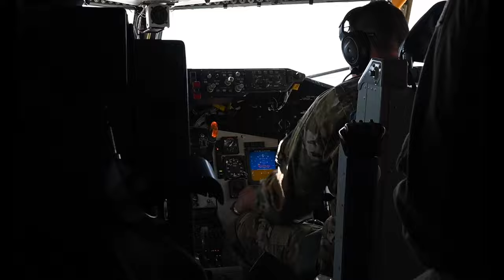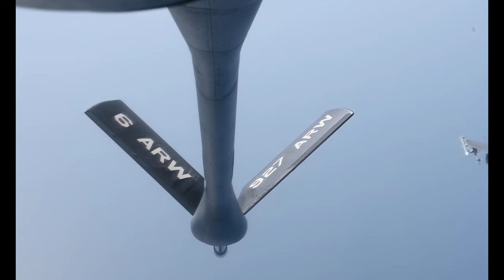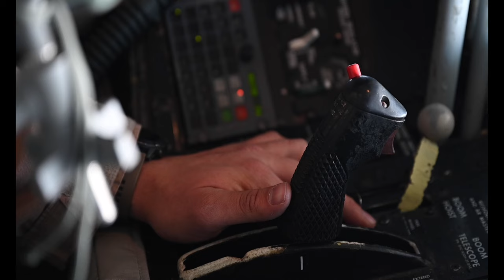Tankers guide U.S. Air Force F-16 Fighting Falcon over Arabian Gulf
U.S. Air Force F-16 Fighting Falcons assigned to the 332d Air Expeditionary Wing conducts aerial refueling with a U.S. Air Force KC-135 Stratotanker assigned to the 28th Expeditionary Air Refueling Squadron above the Arabian Gulf, Feb. 26, 2022. The 28th EARS, deployed with U.S. Air Forces Central, conducted aerial refueling with six U.S. fighter aircraft in support of an exercise with a partner nation. (U.S. Air Force photo by Staff Sgt. Jerreht Harris)

Tankers guide 16's over Arabian Gulf
(UNDISCLOSED LOCATION)
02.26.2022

Film Credits: Video by Staff Sgt. Jerreht Harris